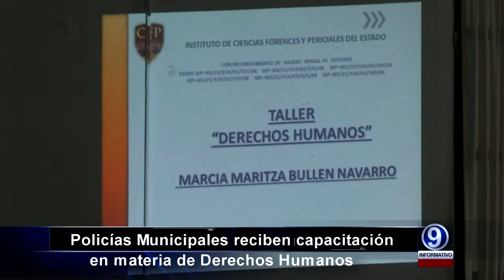MEMO CDH 02-12-2015